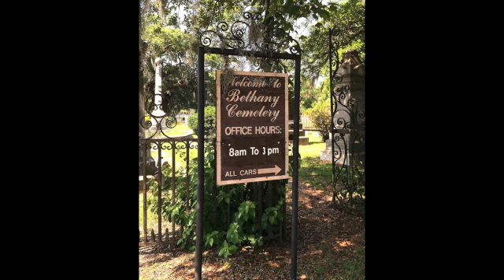King Street Kids Q&A March 5, 2021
Pastor Eric, Pastor Rebecca, and Daniel meet up with Ron Millings, Interim Superintendent of Bethany Cemetery.